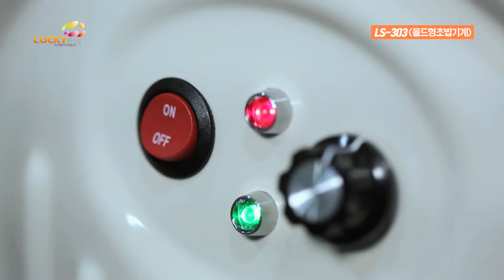몰드형 초밥기계 LS-303 - Mold Sushi Machine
기존의 스테인리스 코팅 제품의 문제점을 금형 제작으로
보완하여 초밥 성형에 알맞게 설계한 기계입니다
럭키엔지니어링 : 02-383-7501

Special material coating does not easily peel by Complement the existing problems.
It is a machine designed to be suitable for sushi molding